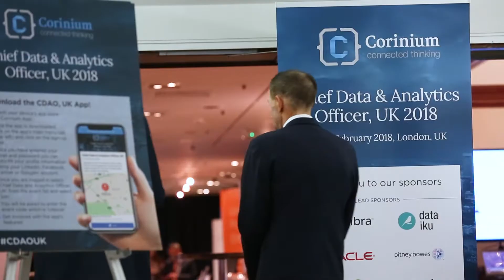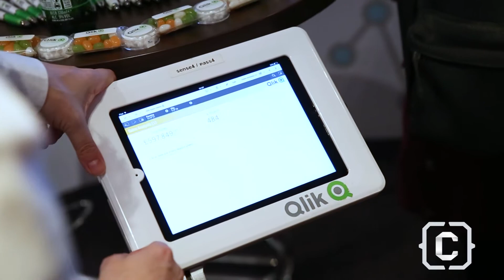Chief Data and Analytics Officer, UK 2018 Highlights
Chief Data and Analytics Officer, UK 2018 brought together over 200 leading Data and Analytics professionals and showcased innovative and exclusive data analytics case studies from 52 industry experts and thought-leaders.

Don't miss Chief Data and Analytics Officer, Europe 2018 taking place in Frankfurt, 18-20 September.

Chief Data and Analytics Officer, UK returns to London 19-21 February 2019.